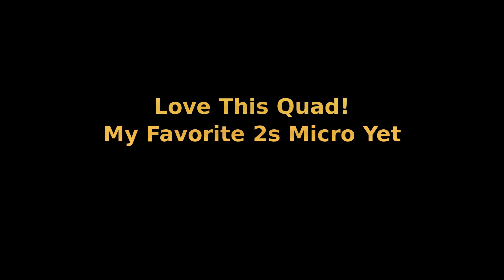GoFly Falcon CP90-Pro Giant Power 450mah 35c 2s Hulkie Props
Some more flying with my new favorite micro. This thing just flies so good in my backyard on 2s. It's got plenty of zip, and is built like a tank.

This flight is on a Giant power 450mah 2s battery, and the excellent Gemfan Hulkie 2040 props.

The battery can be purchased here

The Falcon is available here as a PNP model, or as a Frsky, DSMX, or Flysky BNF model.

Happy Flying!!